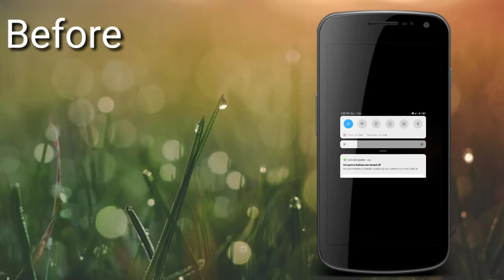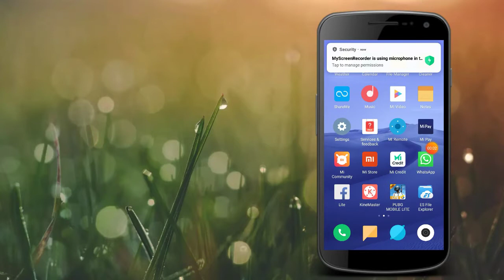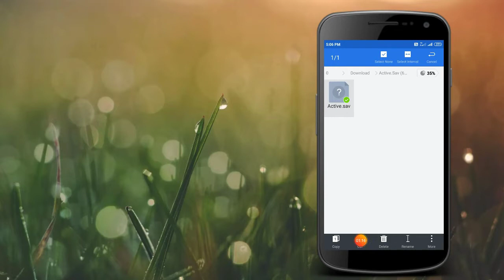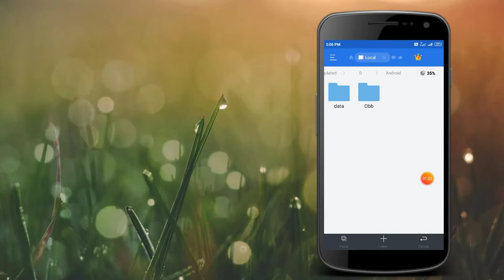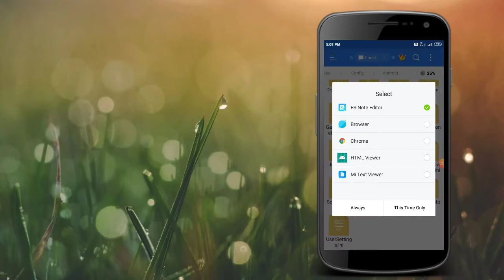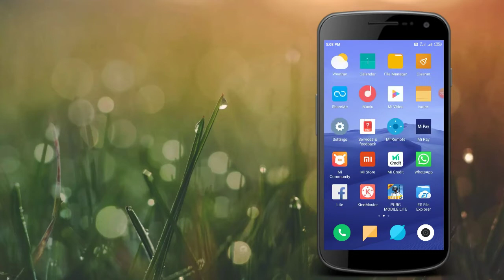Pubg Lite Lags Fix In 512mb,1GB,2GB Ram Mobiles With Proof | Config And Active File | By Raghu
Pubg Lite Lags Fix In 512mb,1GB,2GB Ram Mobiles With Proof | Lag Fix Config And Active File | By Raghu

Hi Friends welcome back to Telugu Tech With Raghu YouTube channel